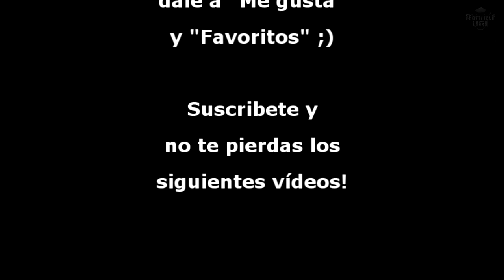Company of Heroes 2 | Multijugador 4vs4 Con Rusos #18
Muy buenas Chavales!
En esta partida de 4vs4, nos vais a ver jugar a Lozano y a mi junto a dos guiris, contra cuatro jugadores de alto nivel!
Espero que os guste, por que la verdad es que no nos lo pusieron nada facil!! jeje..